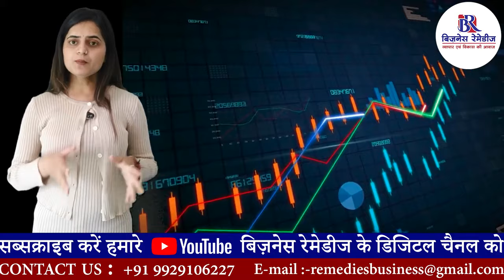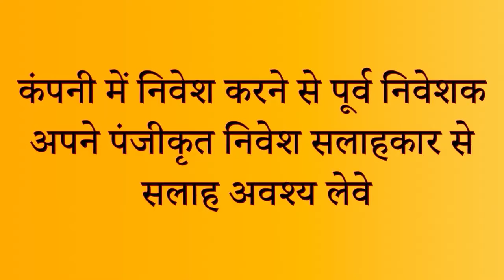Sealmatic India Ltd IPO Review By Business Remedies